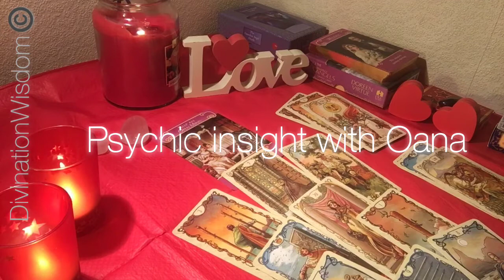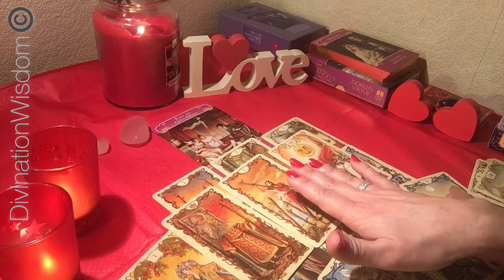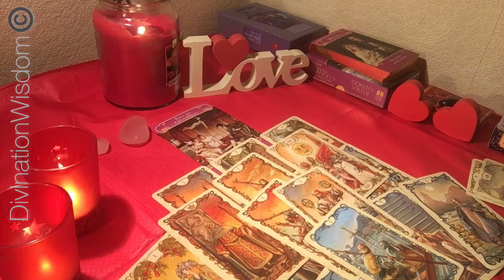Aries Valentine's Day special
Psychic insight regarding love life for Aries. What they should be aware of this Valentine's and from then on.

Remember to watch your Ascedent and Moon signs too.

To book a private reading, for more on various topics, motivation, life mentoring and everything psychic, clairvoyant and mediumship please find me at: